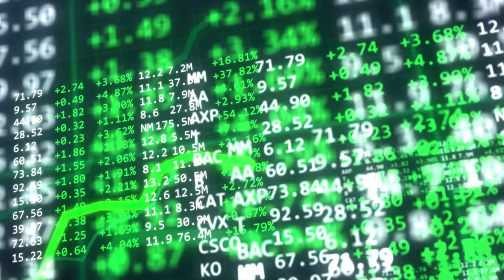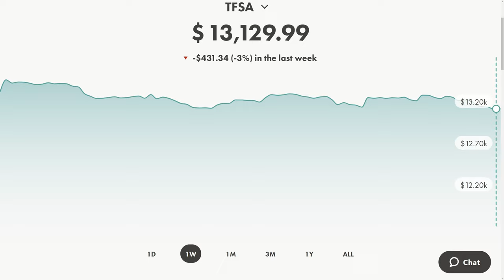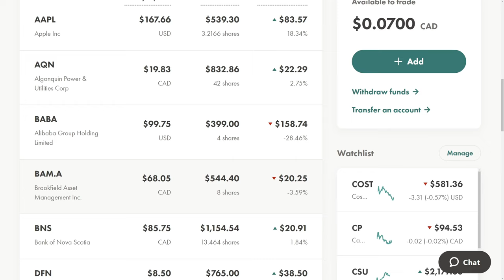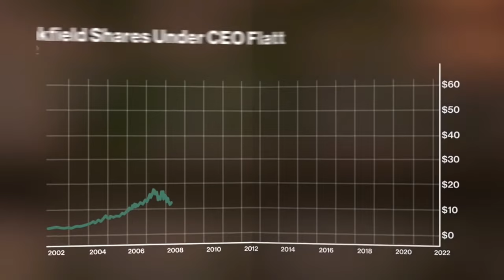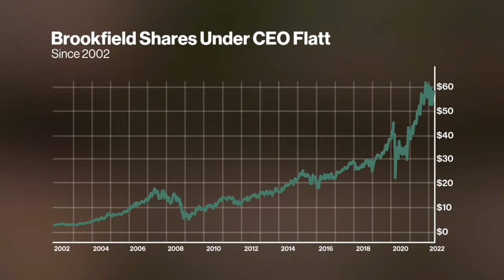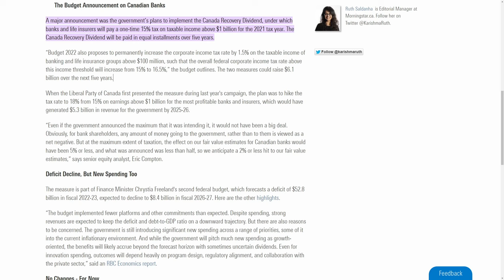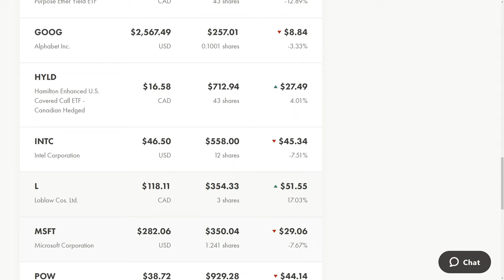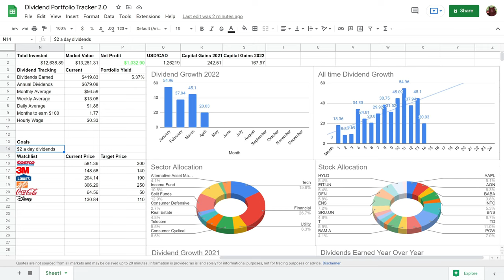How Brookfield Asset Management Keeps Beating The Market | Wealthsimple Trade $500-$15,000 Portfolio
Update on my portfolio and I talk about BAM and why it keeps outperforming the overall stock market over long periods of time.

Signup for WealthSimple trade and get the value of a free stock!

If you've already joined and it was in the last 30 days use my code in your rewards section if you didn't sign up under anyone FHDPRW

Also you can shake your phone once per day for FREE Bitcoin!